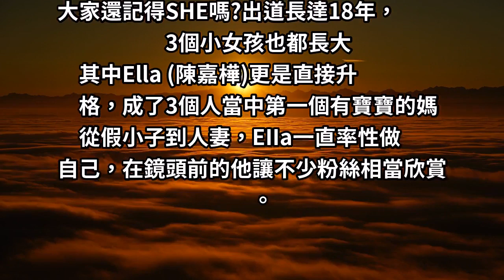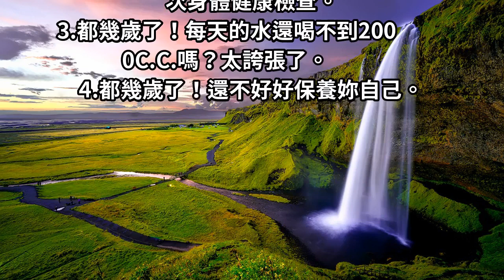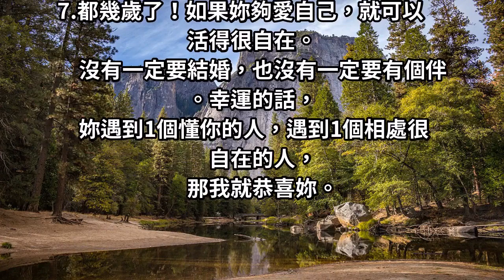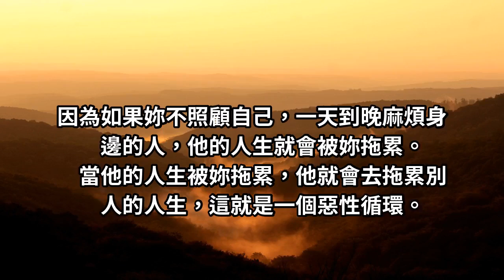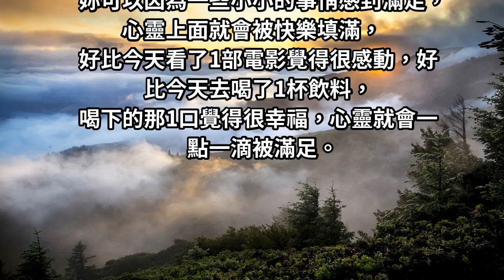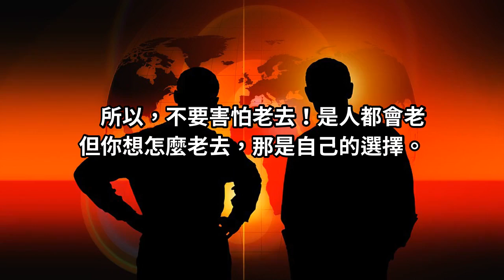都幾歲了！Ella 給女生 10 個暖心提議，建議女生「為自己而活！」Ella：再怎麼努力都還是會老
大家還記得SHE嗎?出道長達18年，3個小女孩也都長大其中Ella (陳嘉樺)更是直接升格，成了3個人當中第一個有寶寶的媽從假小子到人妻，EIIa一直率性做自己，在鏡頭前的他讓不少粉絲相當欣賞。